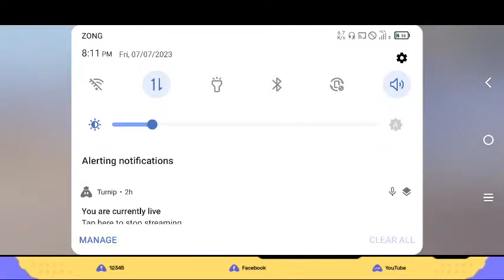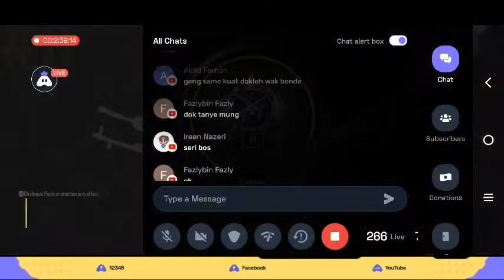PUBG Mobile Kr 6t9Clan 6t9Qasim to 6t9Sain Gameplay